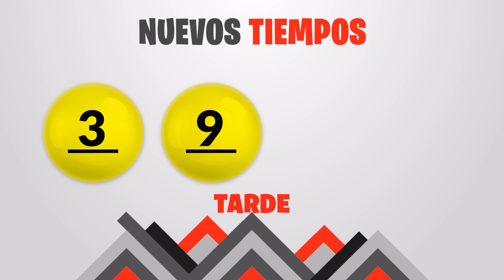Sorteo Nuevos Tiempos y 3 Monazos Tarde del jueves 7 de septiembre del 2023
Resultados Nuevos Tiempos y 3 Monazos del día Jueves 7 de Septiembre
Resultados de Nuevos Tiempos jueves siete de Septiembre de 2023
Resultados de las loterias de Costa Rica del jueves siete de Septiembre de 2023
Resultados del sorteo siete de Septiembre
Qué número jugó en nuevos tiempos el jueves siete de Septiembre de 2023
Qué número jugó en 3 Monazos el jueves siete de Septiembre de 2023
Sorteo de nuevos tiempos jueves siete de Septiembre de 2023
Sorteo de las loterias del jueves siete de Septiembre de 2023
Sorteo Nuevos Tiempos 1:00PM
Sorteo 3 Monazos 1:00PM
Sorteo Premia 2 1:00PM
loterias de Costa Rica del dia jueves 7 de Septiembre de 2023

Nuevos Tiempos 1:00PM Medio dia
Nuevos Tiempos 1:00PM Medio dia hoy
Nuevos Tiempos 1:00pm Medio dia resultados
Nuevos Tiempos 1:00pm Medio dia resultados hoy

Nuevos Tiempos 1:00pm Tarde
Nuevos Tiempos 1:00pm Tarde hoy
Nuevos Tiempos 1:00pm Tarde resultados
Nuevos Tiempos 1:00pm Tarde resultados hoy

3 Monazos 1:00pm Medio dia
3 Monazos 1:00pm Medio dia hoy
3 Monazos 1:00pm Medio dia resultados
3 Monazos 1:00pm Medio dia resultados hoy

3 Monazos 1:00pm Tarde
3 Monazos 1:00pm Tarde hoy
3 Monazos 1:00pm Tarde resultados
3 Monazos 1:00pm Tarde resultados hoy

3 Monazos 1:00pm Medio dia
3 Monazos 1:00pm Medio dia hoy
3 Monazos 1:00pm Medio dia resultados
3 Monazos 1:00pm Medio dia resultados hoy
Nuevos Tiempos 1:00 PM Medio dia
Nuevos Tiempos 1:00 PM Medio dia hoy
Nuevos Tiempos 1:00 pm Medio dia resultados
Nuevos Tiempos 1:00 pm Medio dia resultados hoy

Nuevos Tiempos 1:00 pm Tarde
Nuevos Tiempos 1:00 pm Tarde hoy
Nuevos Tiempos 1:00 pm Tarde resultados

Nuevos Tiempos 1:00 pm Tarde resultados hoy

3 Monazos 1:00 pm Medio dia
3 Monazos 1:00 pm Medio dia hoy
3 Monazos 1:00 pm Medio dia resultados
3 Monazos 1:00 pm Medio dia resultados hoy

3 Monazos 5:00 pm Tarde
3 Monazos 5:00 pm Tarde hoy
3 Monazos 5:00 pm Tarde resultados
3 Monazos 5:00 pm Tarde resultados hoy

3 Monazos 5:00 pm Medio dia
3 Monazos 5:00 pm Medio dia hoy
3 Monazos 5:00 pm Medio dia resultados
3 Monazos 5:00 pm Medio dia resultados hoy
3 Monazos 5:00 pm Tarde
3 Monazos 5:00 pm Tarde hoy
3 Monazos 5:00 pm Tarde resultados
3 Monazos 5:00 pm Tarde resultados hoy